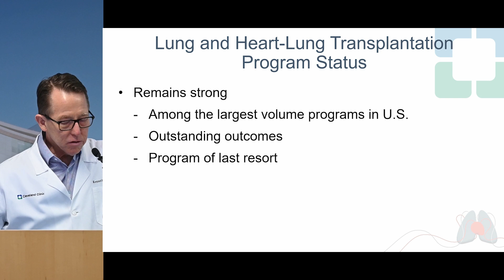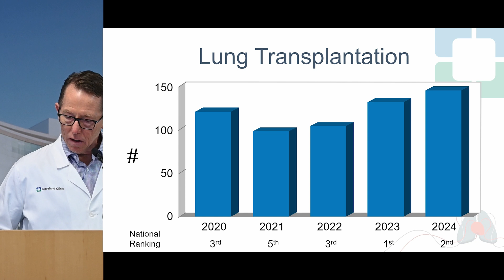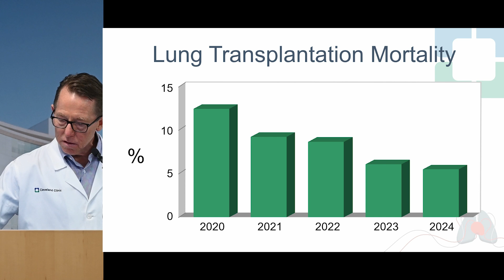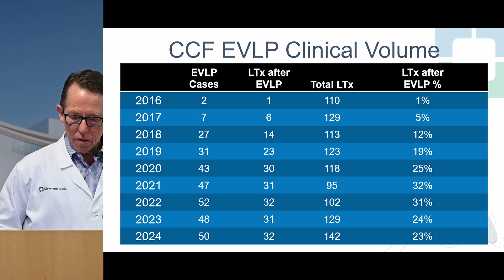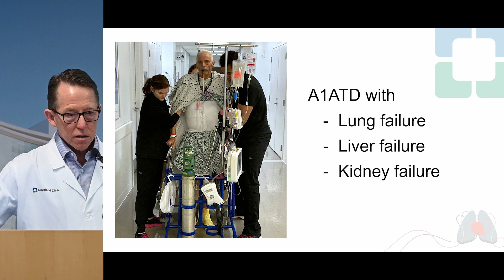Lung Transplant Updates and Outcomes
To learn about Lung Transplant Program at Cleveland Clinic, please

Cardiothoracic surgeon Kenneth McCurry, MD, provides an update on lung transplantation including volumes and outcomes.